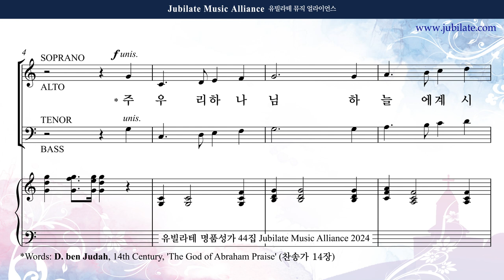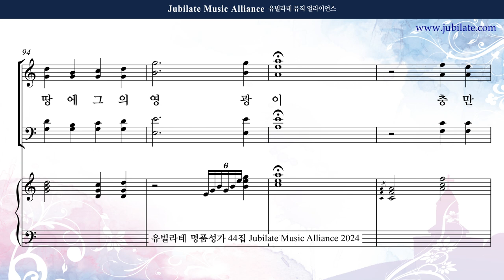[유빌라테 44집] 08. 최정연 - 주 우리 하나님 Alto